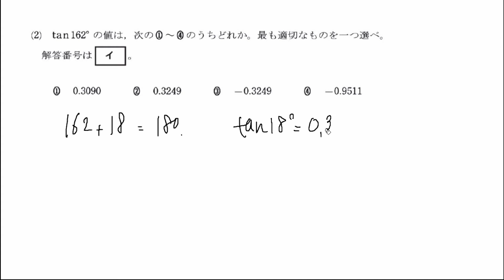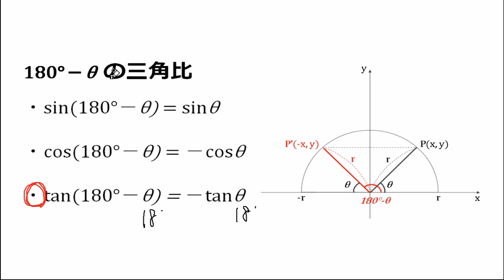H25第1回高認 数学5-2